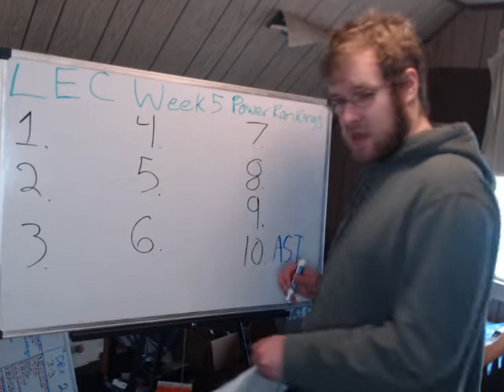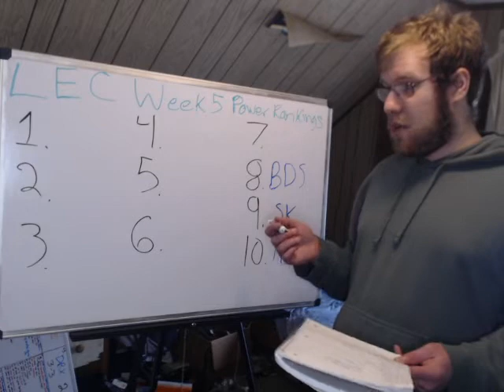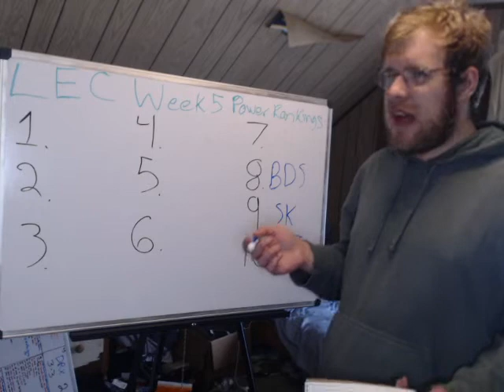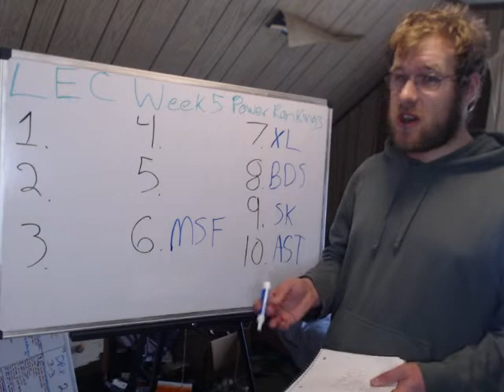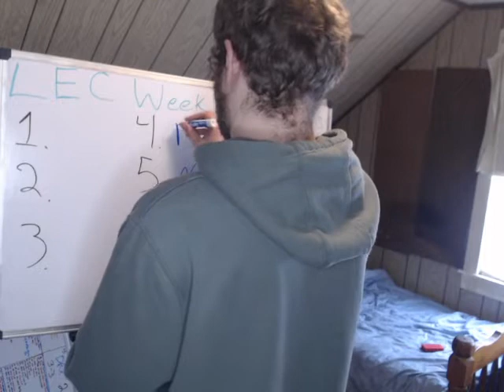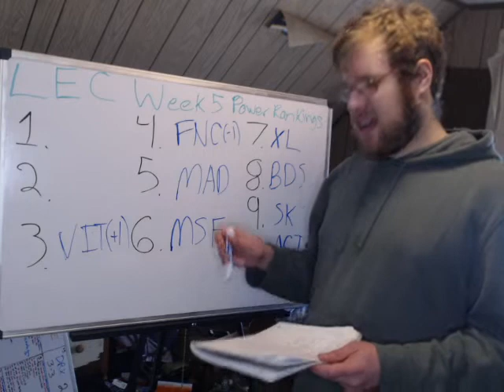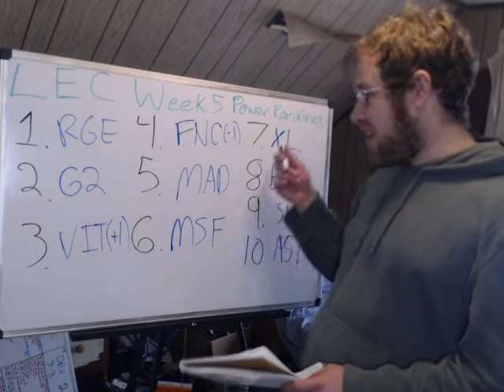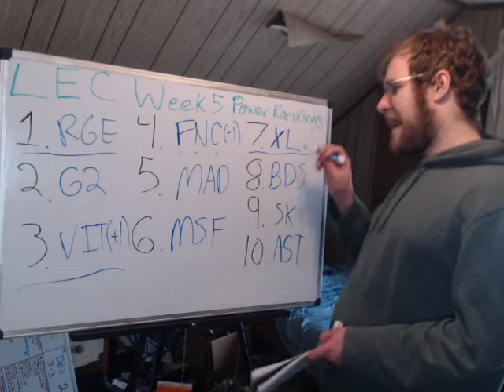My LEC Spring Split Week 5 Power Rankings (2/9/22)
In this video I go over my LEC power rankings as we head into Week 5 of the Spring Split. I cover each team and give you a recap of how their last week went on the rift. Afterwards I explain why I have each team where I do.